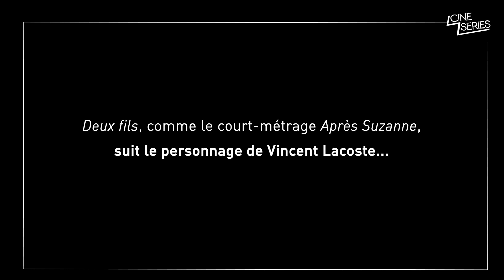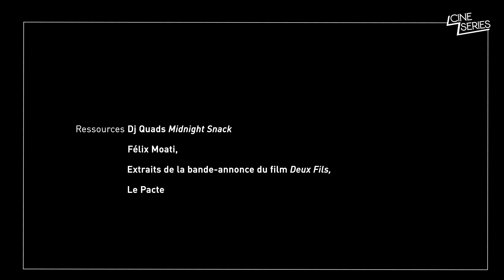Félix Moati : "Je trouve fatiguant qu'on demande aux femmes de justifier leurs désirs" - Interview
Rencontre avec le réalisateur (et acteur !) FÉLIX MOATI, qui nous présente son premier long-métrage DEUX FILS avec Vincent Lacoste,  Benoît Poelvoorde et le jeune Mathieu Capella. Félix Moati s'était déjà essayé à la réalisation avec son court-métrage, Après Suzanne, où il s'était déjà entouré de Vincent Lacoste pour interpréter le  personnage de Joachim. Deux fils sort au cinéma le 13 février 2019.

Synopsis : Joseph et ses deux fils, Joachim et Ivan, formaient une famille très soudée. Mais Ivan, le plus jeune, collégien hors norme en pleine crise mystique, est en colère contre ses deux modèles qu’il voit s’effondrer. Car son grand frère Joachim ressasse inlassablement sa dernière rupture amoureuse, au prix de mettre en péril ses études de psychiatrie. Et son père a décidé de troquer sa carrière réussie de médecin pour celle d’écrivain raté. Pourtant, ces trois hommes ne cessent de veiller les uns sur les autres et de rechercher, non sans une certaine maladresse, de l’amour…